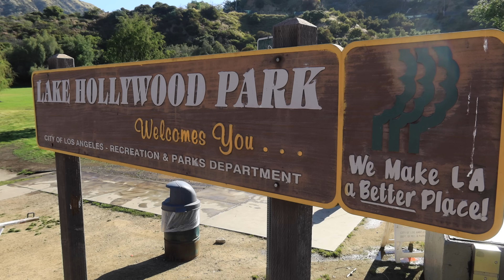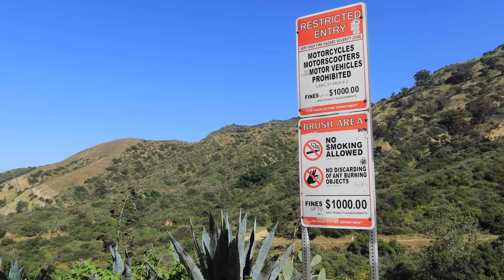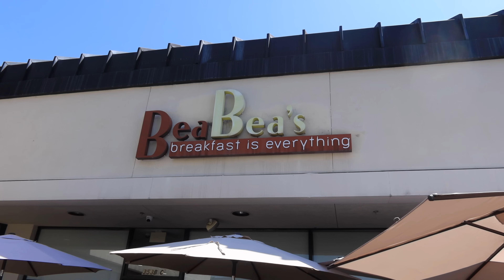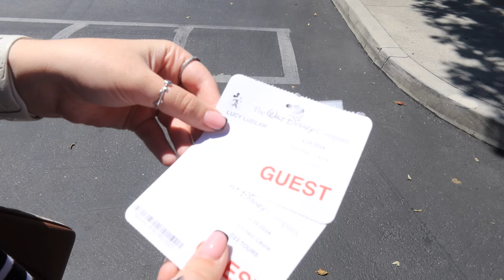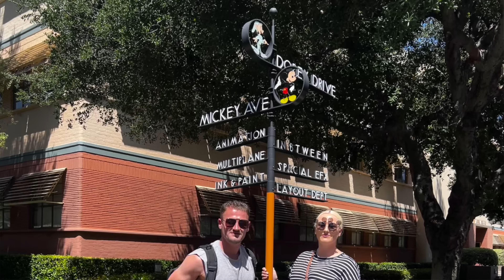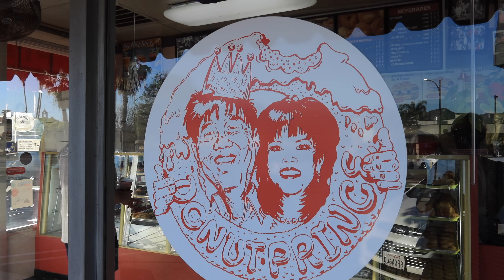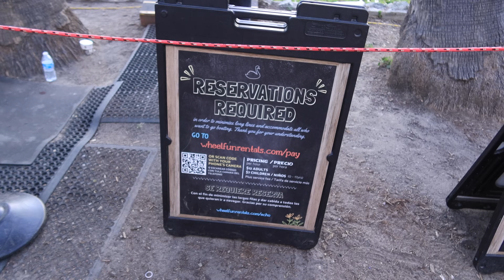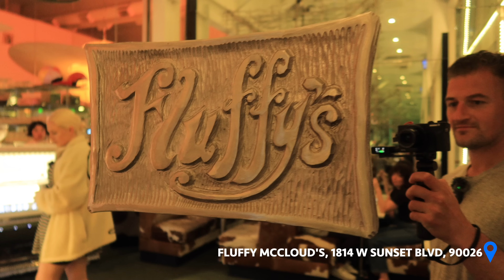Walt Disney Studios Tour, Hollywood Hike, Raising Cane's, & an Echo Park Evening | DAY 12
Join us for our third full day back in Los Angeles!

Date:
29/04/24

Hotel:
Park Plaza Lodge - 6001 W 3rd St, Los Angeles, 90036

Places visited:
Lake Hollywood Park - 3160 Canyon Lake Drive, 90068
Hike - Innsdale Trail
Echo Park - 751 Echo Park Ave, 90026

The Walt Disney Studios - 500 S Buena Vista St, Burbank, 91521.

Mentioned:
Viv & Kaz - @VKTravelAdventures
Wizards & Walt - @WizardsAndWalt